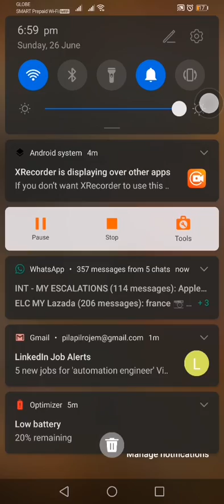Season 4 War Montage: Lvl 20 Junkyard Bloody War Part 15